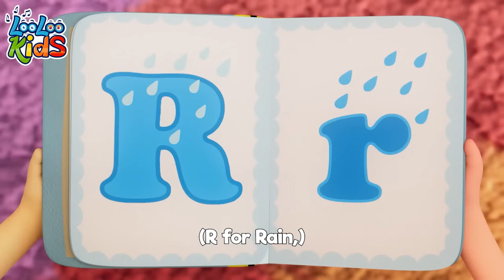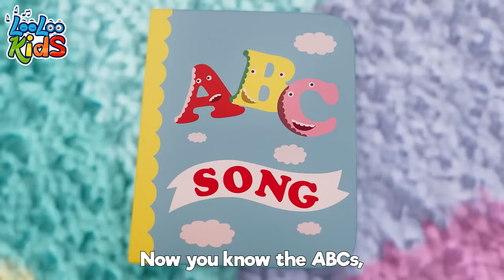ABC Song + Ten in the Bed 🔡 Children's Melodies | Toddler Music by LooLoo Kids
Let's Dive into the Alphabet Adventure with 'ABC Song' by LooLoo Kids!🌟📚

Join us on a journey through the ABCs where learning is not just a song; it's an exciting exploration of letters, words, and endless possibilities. Hit play now and let the melody guide your child into the wonderful world of the alphabet. 🅰️👦🅱️

Don't miss the opportunity to make learning fun – watch 'ABC Song' and let the magic of the alphabet unfold with LooLoo Kids! 📺🌈🌟 AlphabetAdventure KidsLearning 🎵💡👧